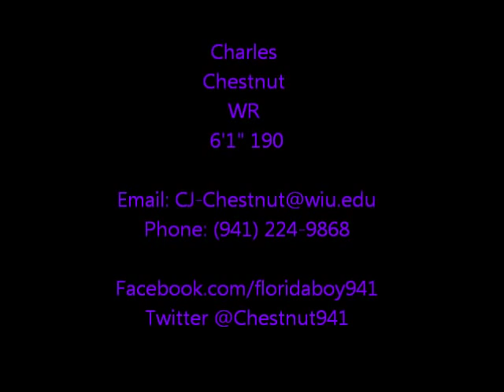Charles Chestnut Official Highlights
Wide Receiver. Western Illinois University (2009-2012).